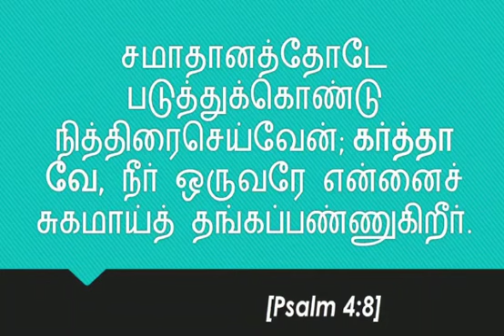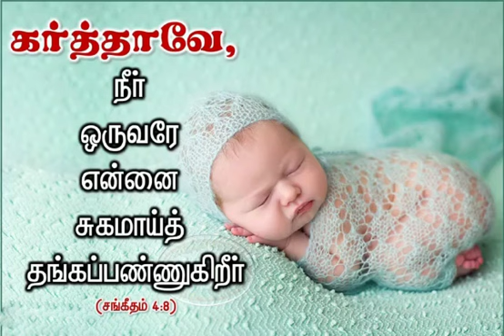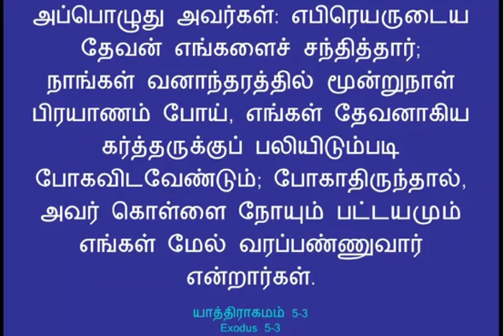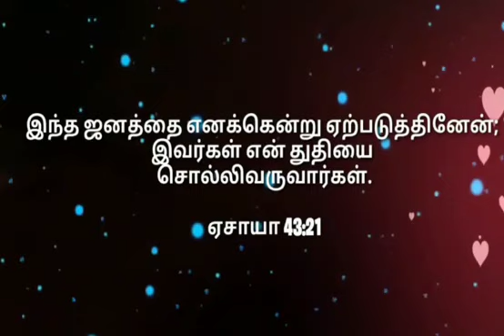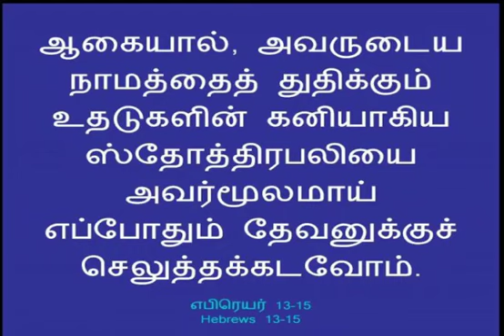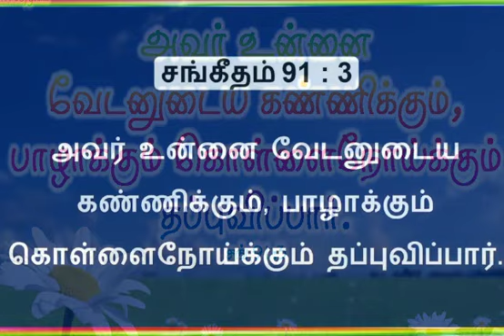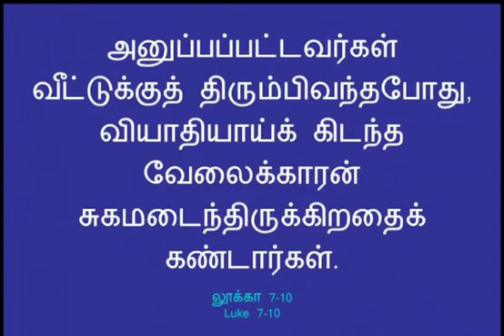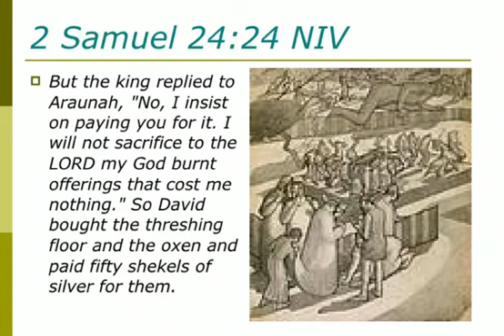சுகமாய் தங்கப்பண்ணுகிறீர் | promise word | 1-4-2020 | Glorious church | chandrasekaran | scs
1-April- 2020 - Promise word  safe and secure message by Pastor S. Chandrasekaran
Glorious church தேவசெய்தி:  சுகமாய் தங்கப்பண்ணுகிறீர்